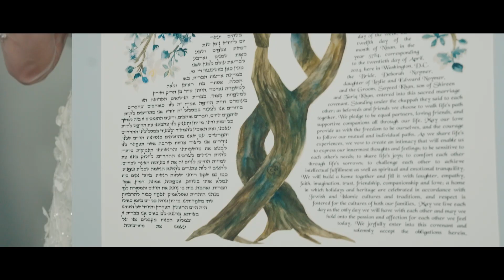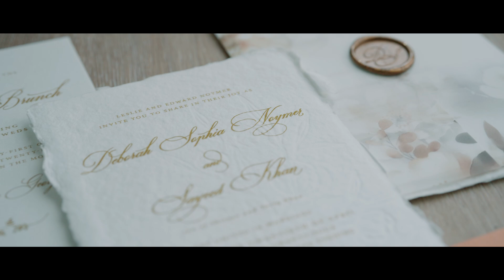Debbie + Sayeed | Wedding Film | The Westin Georgetown, Washington D.C.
Filmed with FX3 by Lastlook Films